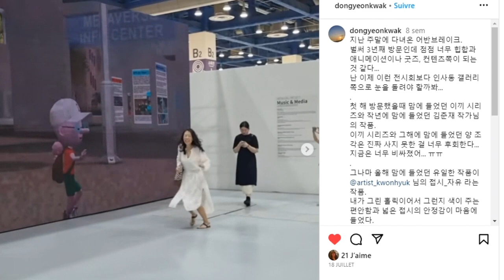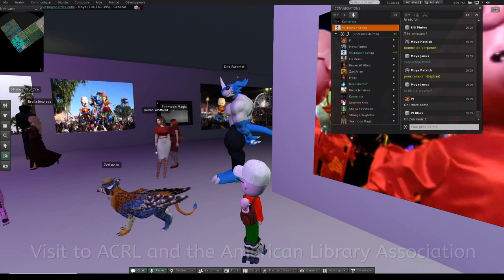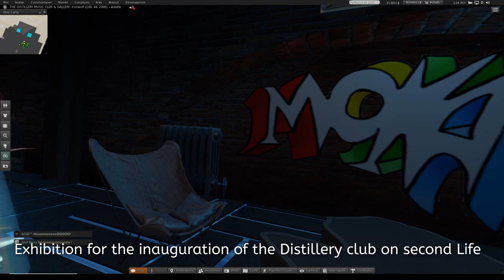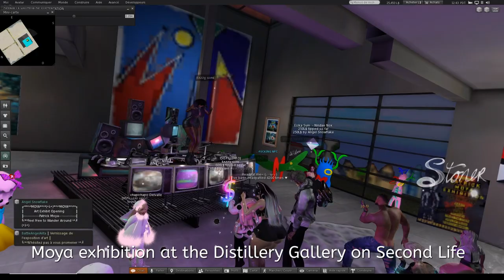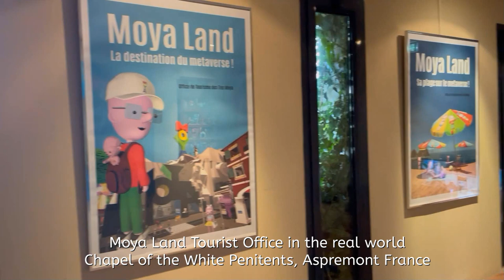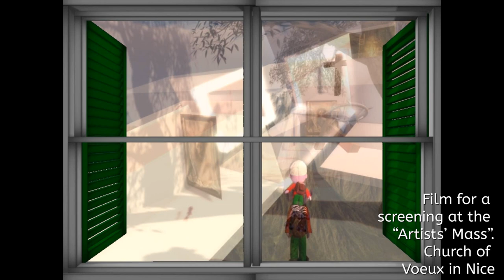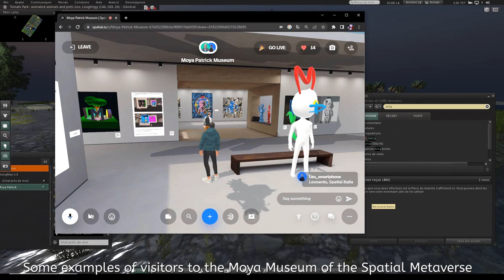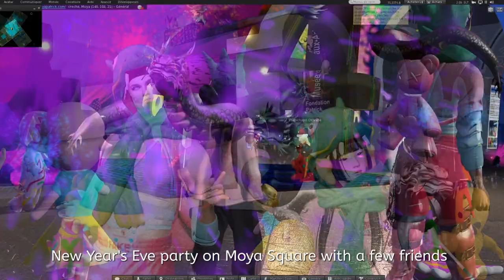the 2023 retrospective of the Moya Land metaverse by French artist Patrick Moya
00:00 - Film for the giant screen of the Seoul Urban Art Fair "Urban Break"
00:26 - visit to Moya Land for the eMDE (student house) of the French University of Lorraine
01:48 - installation for Burn2, the virtual Burningman - Winterburn Wonderland
02:01 - Participation in Burn2 events
02:33 - Visit to ACRL and the American Library Association
04:34 - “Moya Story” installation for the Second Life SL20B 20th anniversary event
05:40 - Projection of Moya Land avatars for the Dolly White Party
06:22 - Conference for the inauguration of the metaverse of the Metropole Nice Côte d'Azur  on Spatial- in the presence of the mayor of Nice Christian Estrosi
09:41 - Preparation of the exhibition “Moya Maître des Avatars”
with the digital twin of the Cabriès castle museum
10:20 - Exhibition for the inauguration of the Distillery club on second Life
11:14 - Participation in the virtual burning Man events "Octoburn Animalia" and installation «Moya-Land’s animals congress»
12:16 - installation «Moya-Land’s animals congress» Burn2 "Octoburn Animalia"
13:21 - NFT Moya during a conference by Enrico Taddei from the Chiccart gallery  and  Andrea Bonacetto (media Guru) - Pyramid Café on Spatial metaverse
13:38 - Moya exhibition at the Distillery Gallery on Second Life
14:38 - Exhibition for Feed and Smile for the benefit of children in Kenya
15:22 - Film for the Agora festival in Bordighera in Italy
16:44 -Moya Land Tourist Office in the real world Chapel of the White Penitents, Aspremont France
18:08 - “Moya RL-SL” exhibition La Maison d’Aneli Gallery on Second Life
18:25 -Construction of a new tourist office in Moya Land
18:46 - Installation of a fence with love padlocks for virtual loves
19:07 - Conference about the book “my life in the metaverse” - Conference room of the Dominicans in Nice
19:49 -Film for the “Palmes de la Médecine” evening Hotel Negresco Nice
20:23 - Digital twin of the Moya exhibition at the “Atelier Franck Michel” gallery in Nice
20:58 - « Moya visionary artist ». Film for the Moya intervention at “Binocle et Sonotone” in Nice
21:31 - Film for a screening at the “Artists’ Mass”. Church of Voeux in Nice
22:10 - Intervention for the candidacy of the city of Nice to be European Capital of Culture 2028
22:40 - Film and intervention for the World AI Cannes Festival
23:25 - Digital twin of the Moya exhibition at the “Crédit Agricole” bank In memory of the first virtual works sold in 2007 by the bank in second Life
24:05 - Preparing the exhibition at the Salernes Ceramics Museum in the museum's digital twin
24:37 - Digital twin of the La Trinité media library for the exhibition “Moya and the Carnival”
24:58 - End of internship exhibition of a student from the École Supérieure d’Art de Lorraine on Moya Land
25:24 - Evening for the intern's last day hosted by Dj Raven
25:43 -  Some examples of visitors to the Moya Museum of the Spatial Metaverse
26:28 - Some examples of visitors to Second Life's Moya Land
21:31 - Avatars use Moya Land chapel for wedding
28:19 - The real Christmas mass and in the digital twin of the church Église Saint-Martin, Saint-Augustin de Nice on the Moya Land.Brother Yves-Marie Lequin: Chaplain of artists, Episcopal delegate for culture - diocese of Nice
30:01 - New Year's Eve party on Moya Square with a few friends

2023 event which are not in this film:
- Participation in a round table about the metaverse at BIM World in Paris on the SBLM stand.
- Virtual opening and evening on the digital twin of the exhibition at the Château de Courcelles in Montigny-lès-Metz